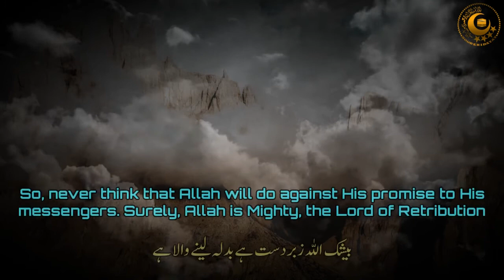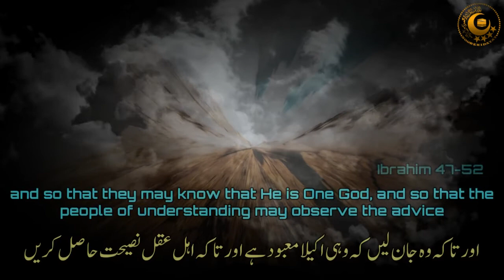Quran Recitation Really Beautiful | Surah Ibrahim 47-52 | Muayyad Al Mazen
Really Beautiful recitation of Quran by Muayyad Al Mazen from Surah Ibrahim with Urdu English translations.

Manzil Dua
Quran recitation
Quran mp3
Al Quran
Quran Pak
The Most Emotional & Soft Quran Recitation Heart Soothing
01.Surah Al-Fatihah
02.Surah Al-Baqarah
03.Surah Al-imran
04.Surah An-Nisa
05.Surah Al-Ma'idah
06.Surah Al- An'am
07.Surah Al- A`raf
08.Surah Al-Anfal
09.Surah At-Tawbah
10.Surah Yunus
11.Surah Hud
12.Surah Yusuf
13.Surah Ar-Ra`d
14.Surah Ibrahim
15.Surah Al-Hijr
16.Surah An-Nahl
17.Surah Al-'Isra
18.Surah Al-Kahf
19.Surah Maryam
20.Surah Taha
21.Surah Al-'Anbya'
22.Surah Al-Haj
23.Surah Al-Mu'minun
24.Surah An-Nur
25.Surah Al-Furqan
26.Surah Ash-Shu`ara
27.Surah An-Naml
28.Surah Al-Qasas
29.Surah Al-`Ankabut
30.Surah Ar-Rum
31.Surah Luqman
32.Surah As-Sajdah
33.Surah Al-'Ahzab
34.Surah Saba'
35.Surah Fatir
36.Surah Ya-Sin
37.Surah As-Saffat
38.Surah Sad
39.Surah Az-Zumar
40.Surah Ghafir
41.Surah Fussilat
42.Surah Ash-Shuraa
43.Surah Az-Zukhruf
44.Surah Ad-Dukhan
45.Surah Al-Jathiyah
46.Surah Al-'Ahqaf
47.Surah Muhammad
48.Surah Al-Fath
49.Surah Al-Hujurat
50.Surah Qaf
51.Surah Adh-Dhariyat
52.Surah At-Tur
53.Surah An-Najm
54.Surah Al-Qamar
55.Surah Ar-Rahman
56.Surah Al-Waqi`ah
57.Surah Al-Hadid
58.Surah Al-Mujadila
59.Surah Al-Hashr
60.Surah Al-Mumtahanah
61.Surah As-Saf
62.Surah Al-Jumu`ah
63.Surah Al-Munafiqun
64.Surah At-Taghabun
65.Surah At-Talaq
66.Surah At-Tahrim
67.Surah Al-Mulk
68.Surah Al-Qalam
69.Surah Al-Haqqah
70.Surah Al-Ma`arij
71.Surah Nuh
72.Surah Al-Jinn
73.Surah Al-Muzzammil
74 Surah Al-Muddaththir
75.Surah Al-Qiyamah
76.Surah Al-'Insan
77.Surah Al-Mursalat
78.Surah An-Naba'
79.Surah An-Nazi'aat
80.Surah Abasa
81.Surah At-Takwir
82.Surah Al-Infitaar
83.Surah Al-Mutaffifin
84.Surah Al-Inshiqaq
85.Surah Al-Burooj
86.Surah At-Tariq
87.Surah Al-A'la
88.Surah Al-Ghaashiyah
89.Surah Al-Fajr
90.Surah Al-Balad
91.Surah Ash-Shams
92.Surah Al-Lail
93.Surah Ad-Duha
94.Surah Ash-Sharh
95.Surah At-Tin
96.Surah Al-Alaq
97.Surah Al-Qadr
98.Surah Al-Baiyyinah
99.Surah Az-Zalzalah
100.Surah Al-Aadiyaat
101.Surah Al-Qari'ah
102.Surah At-Takaathur
103.Surah Al-Asr
104.Surah Al-Humazah
105.Surah Al-Feel
106.Surah Quraish
107.Surah Al-Maa'oon
108.Surah Al-Kauthar
109.Surah Al-Kaafiroon
110.Surah An-Nasr
111.Surah Al-Masad
112.Surah Al-Ikhlaas
113.Surah Al-Falaq
114.Surah An-Naas